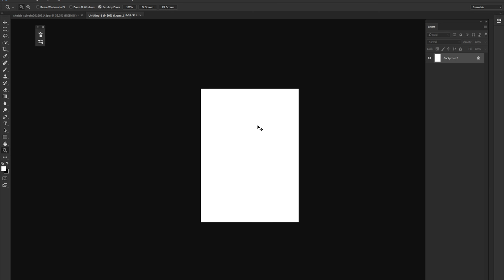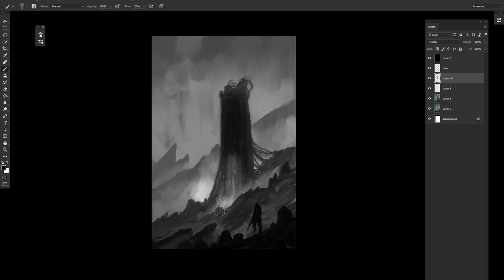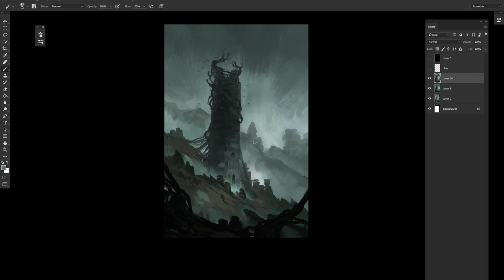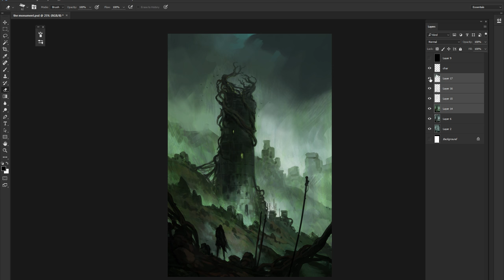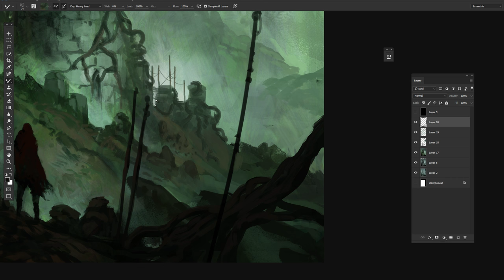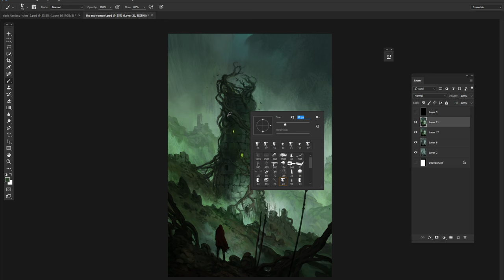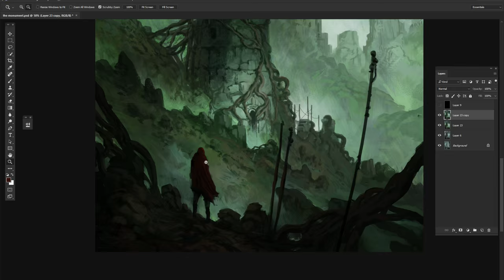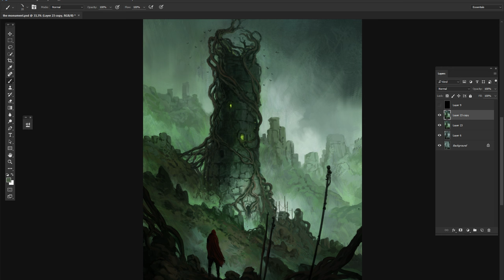Digital Painting - Dark Fantasy III Landscape Concept Art - Timelapse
Hi everyone!
Here's a new Dark Fantasy themed environment. I will do something different next time for the sake of variety...enough dark moods for now :p

Music from Dark Souls III OST and Shadow of the Colossus OST